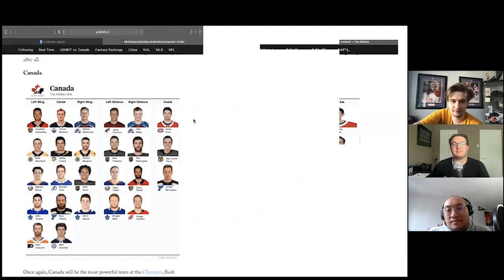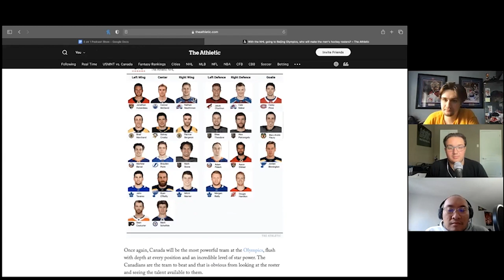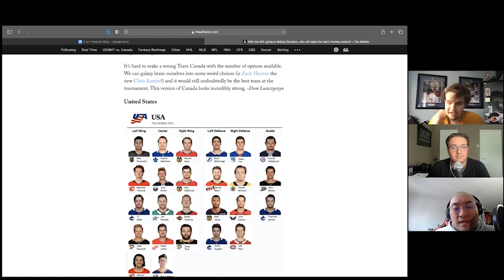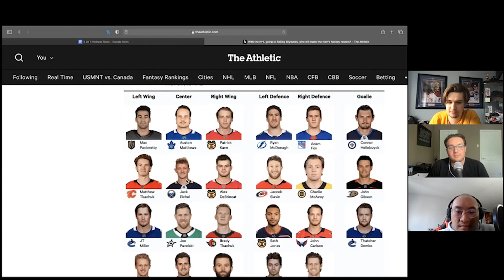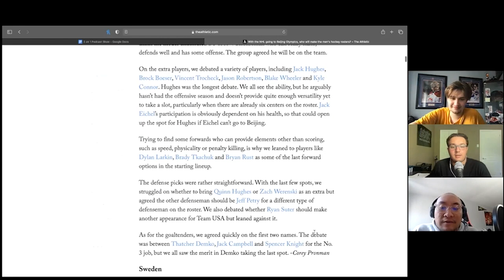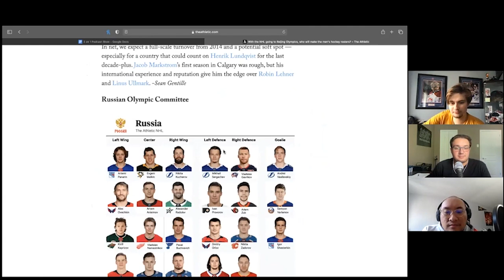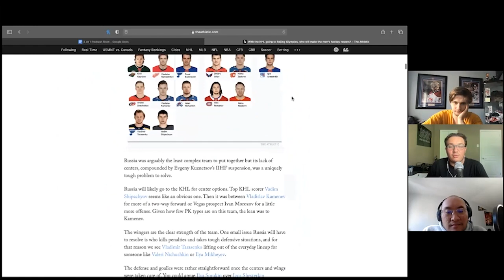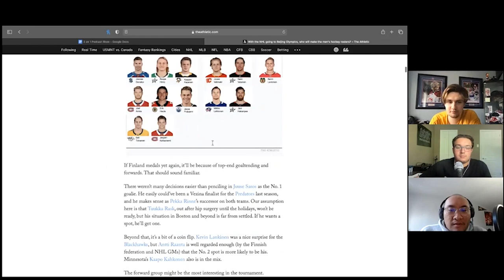NHL Going To The Olympics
In this clip, we talk about the NHL sending their players to the Olympics and what Team Canada, USA and Russia's roster could look like!